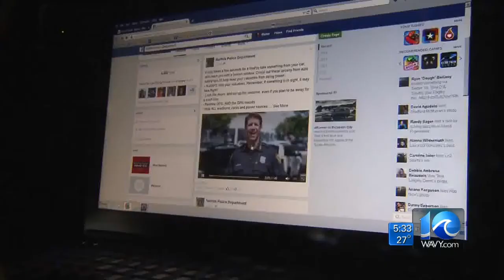Brandi Cummings on rising vehicle thefts